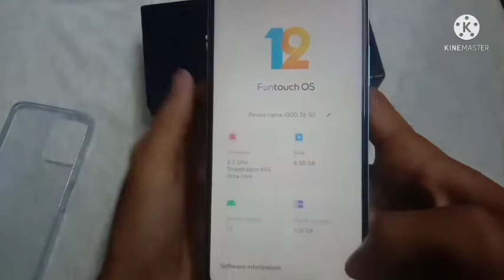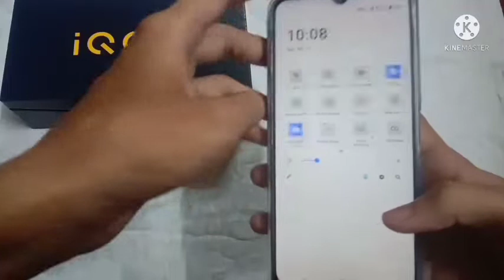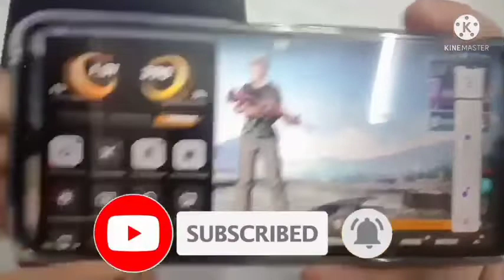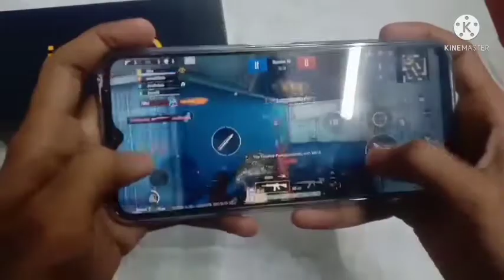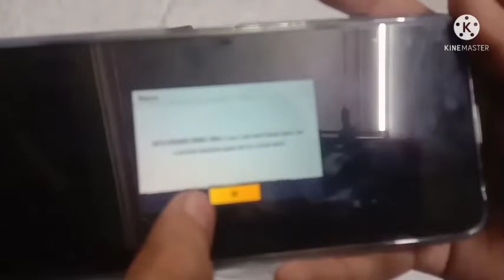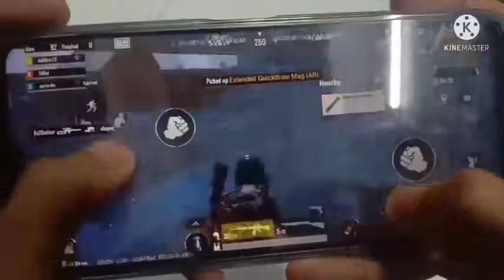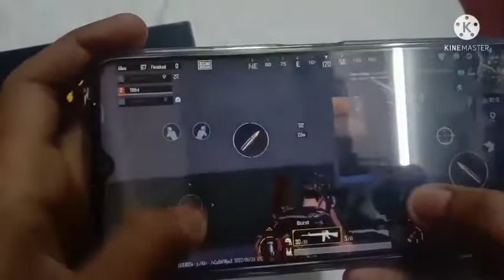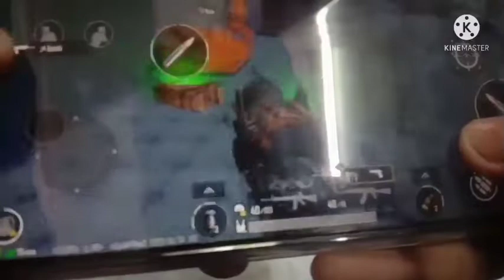IQOO Z6 unboxing, review, gaming, and many more!!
Welcome to my New video of iqoo z6 unbox, review and gaming test of the smartphone and many more

So watch the video till end and don't skip the video

And became a 'TBb family '